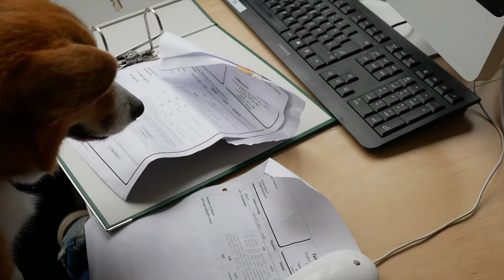Corgi Workday - House on Fire (Beatsteaks)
Just a small project from University to show how magnificent Corgis are.

 Share for more Corgi Videos!